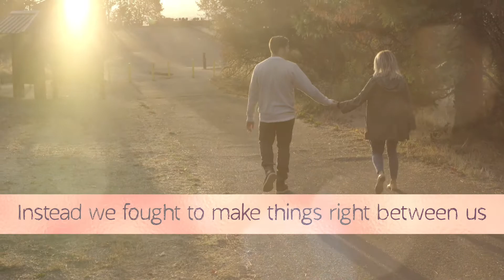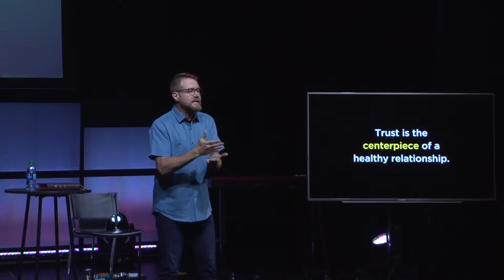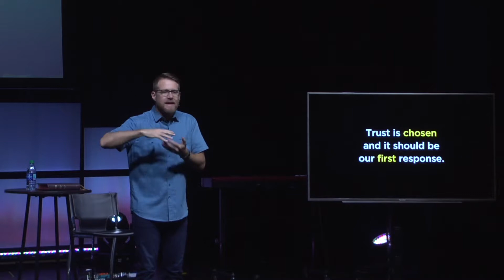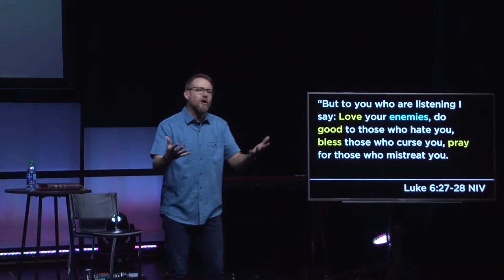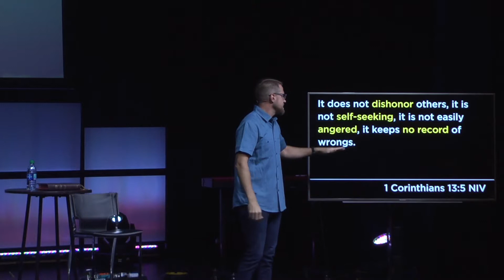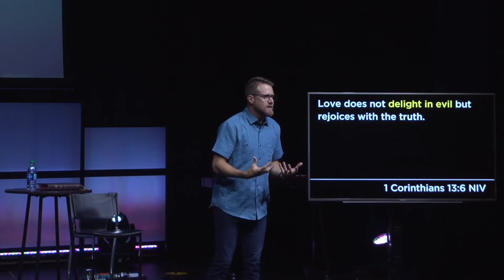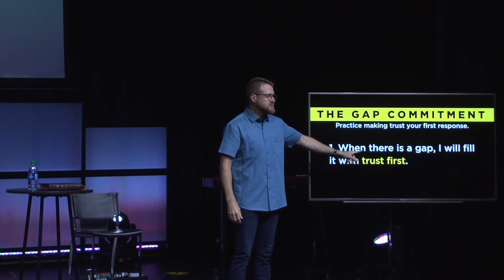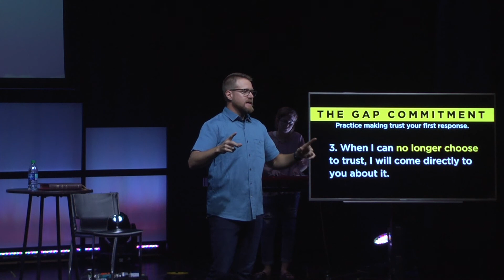Right Between Us: The Gap Commitment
We are all in relationships. Friends, parents, kids, couples. We all want to be right, but what if we didn't settle for being right? What if instead, we fought to make things right between us?